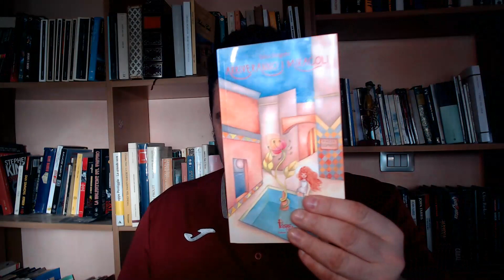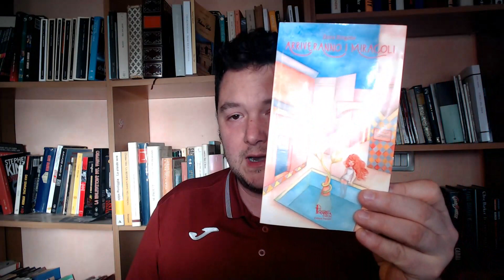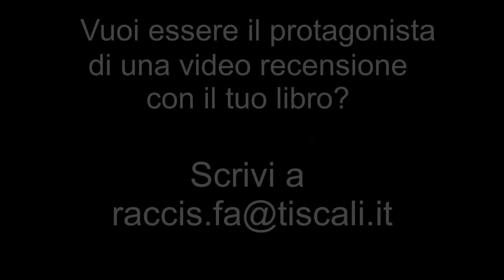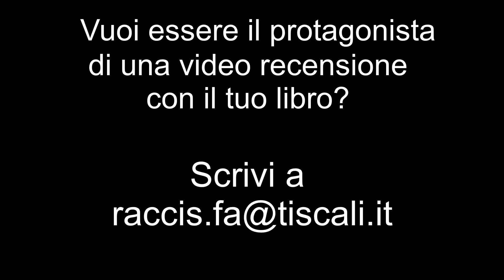Recensione libro Arriveranno i miracoli di Zaira Zingone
Fabrizio Raccis per la rubrica RACCISKY recensisce il libro "Arriveranno i miracoli" della poetessa Zaira Zingone artista poliedrica, cantante, insegnante, che ha scritto un libro di poesie e prose che esaminano temi legati tra loro, da una situazione mondiale precipitata dentro una pandemia ad una nuova visione positiva del mondo che guarda al miracolo della vita stessa e di tutta la bellezza che ci circonda.